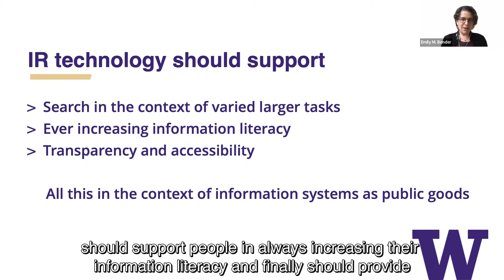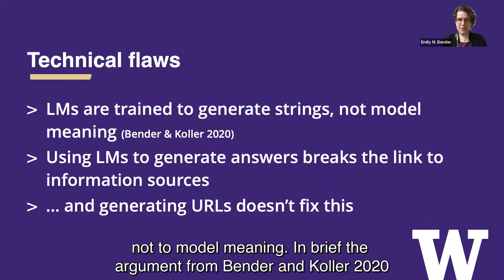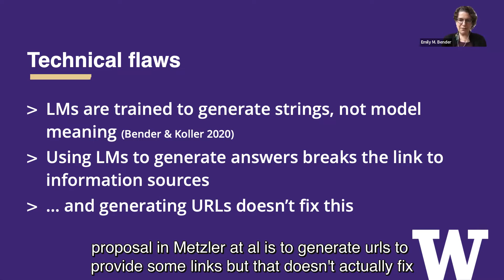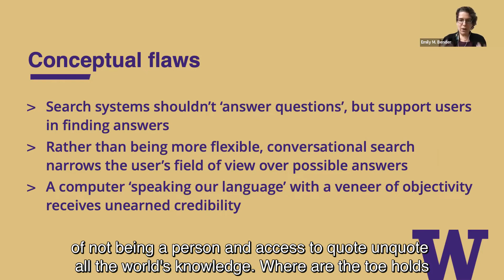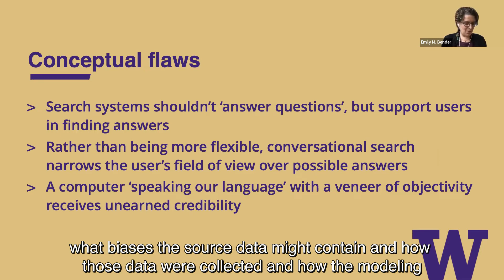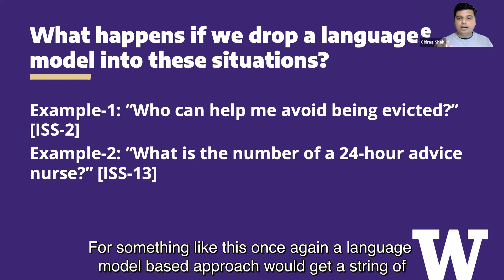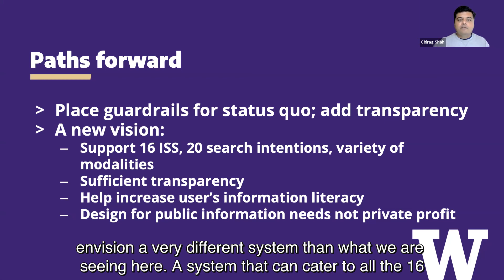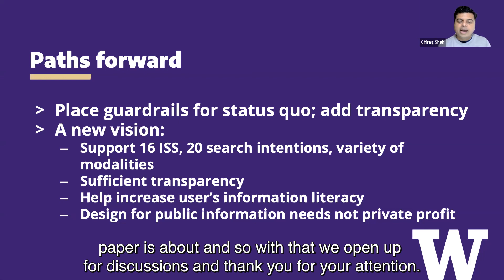Situating Search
Full Title: Situating Search

Abstract: Search systems, like many other applications of machine learning, have become increasingly complex and opaque. The notions of relevance, usefulness, and trustworthiness with respect to information were already overloaded and often difficult to articulate, study, or implement. Newly surfaced proposals that aim to use large language models to generate relevant information for a user's needs pose even greater threat to transparency, provenance, and user interactions in a search system. In this perspective paper we revisit the problem of search in the larger context of information seeking and argue that removing or reducing interactions in an effort to retrieve presumably more relevant information can be detrimental to many fundamental aspects of search, including information verification, information literacy, and serendipity. In addition to providing suggestions for counteracting some of the potential problems posed by such models, we present a vision for search systems that are intelligent and effective, while also providing greater transparency and accountability.

Authors: Chirag Shah and Emily M. Bender